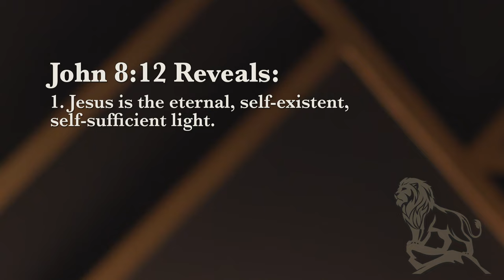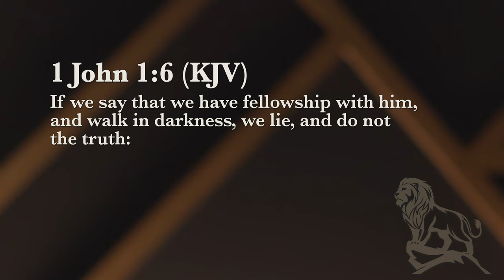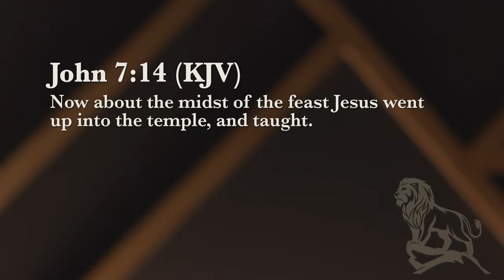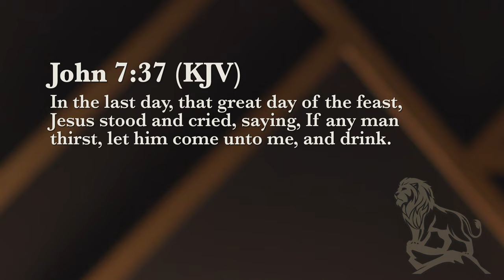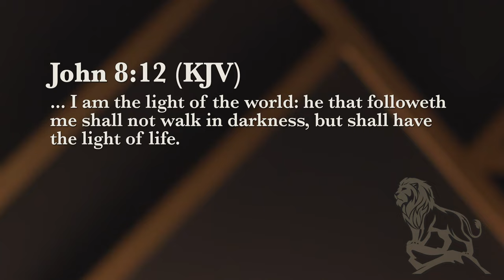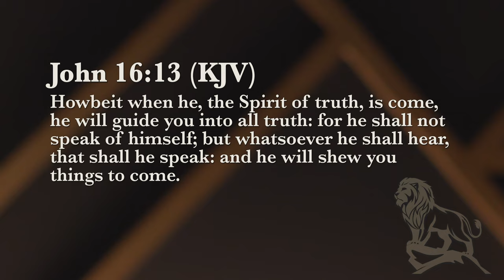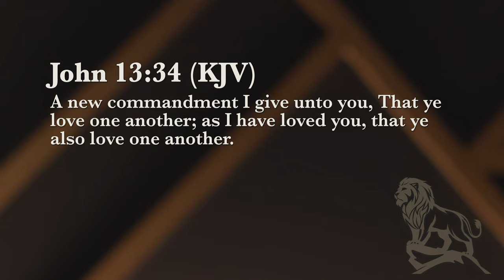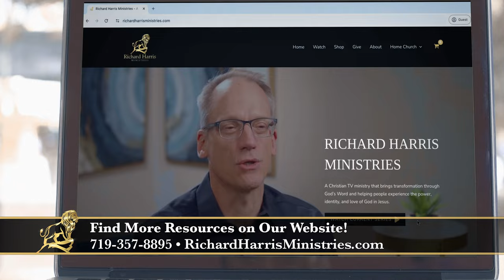Jesus is the True Light of the World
Jesus in His Own Words – Part 11 – Jesus is the Light of the World – Part 2

In Matthew 16:13-20, Jesus Christ asked his disciples, “Who do you say that I am?” By the Holy Spirit, Jesus is asking every one of us the same question today. How we respond will determine not only our eternal destiny, but the measure of our victory in this life! And what better place can we go to answer this immortal question than Christ’s own statements about himself? In this life-changing 14-part series from his television broadcast, Higher Ground, Richard Harris leads you in an amazing study of the fourteen times in the Gospels when Jesus used God’s revealed name, “I AM,” for Himself. Through this series, you will experience greater intimacy with Jesus, and be empowered to testify to a broken world about his true nature and identity!